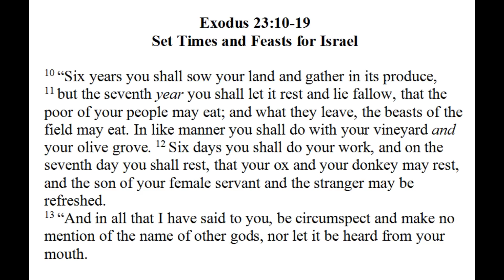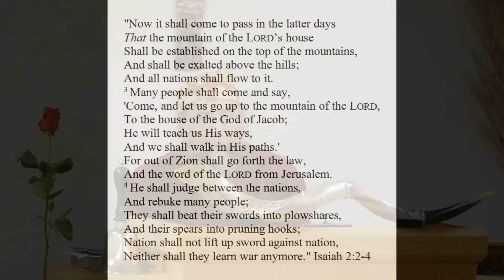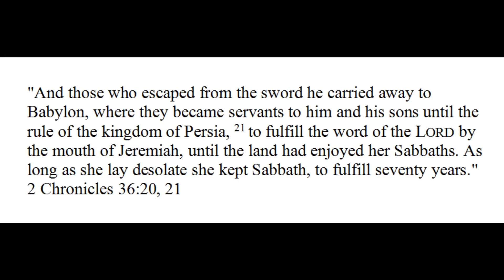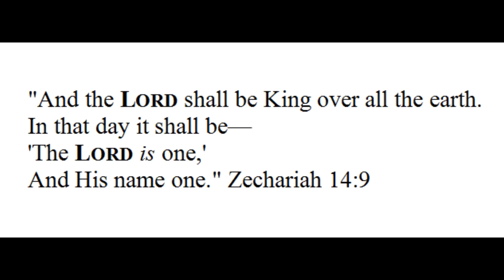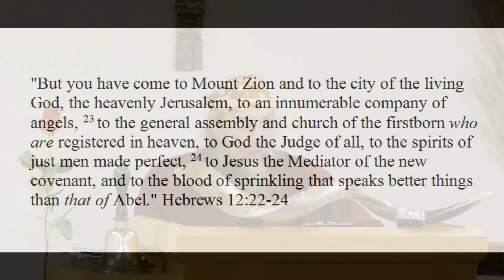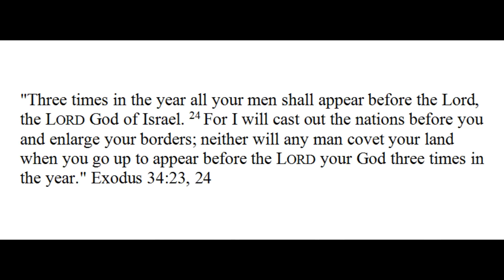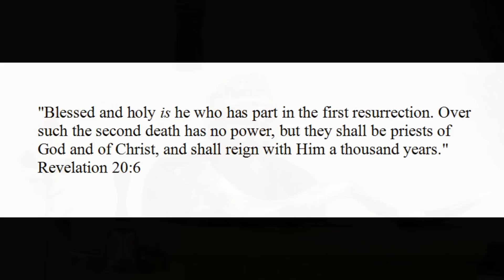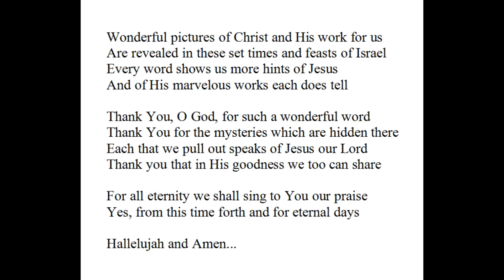Exodus 23:10-19 (Set Times and Feasts for Israel)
A detailed evaluation of these verses with an analysis of their pictorial and prophetic fulfillment in Christ. These are wonderful verses filled with detail of Him and His work. Please enjoy this wonderful passage.